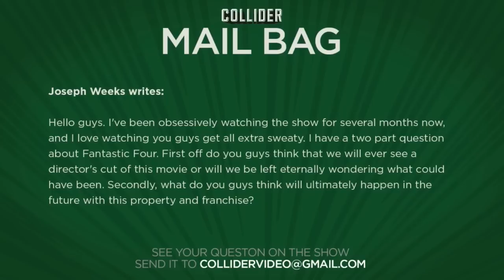Will we ever see the director’s cut of Fantastic Four? - Collider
Joseph Weeks writes:

Hello guys. I've been obsessively watching the show for several months now, and I love watching you guys get all extra sweaty. I have a two part question about Fantastic Four. First off do you guys think that we will ever see a director's cut of this movie or will we be left eternally wondering what could have been. Secondly, what do you guys think will ultimately happen in the future with this property and franchise?